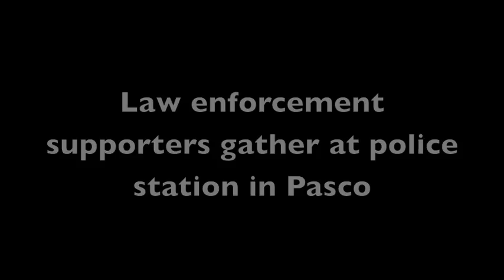Police supporters at City Hall in Pasco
Chris Black of Pasco talks about a group of law enforcement supporters that showed up outside City Hall in Pasco.